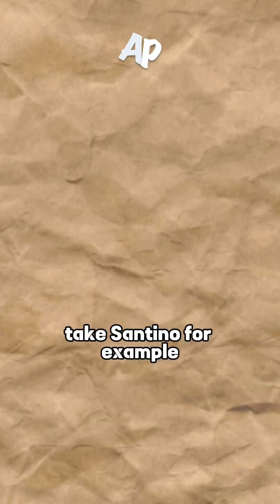Satino The Rock-throwing Chimpanzee